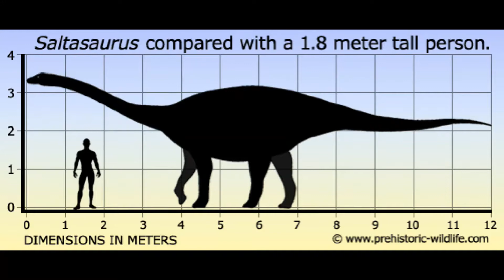Titanosaurus Educational Special [61]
The Titanosaurus technically isn't a real dinosaur! Join me at Shredder's Zoo to find out more.